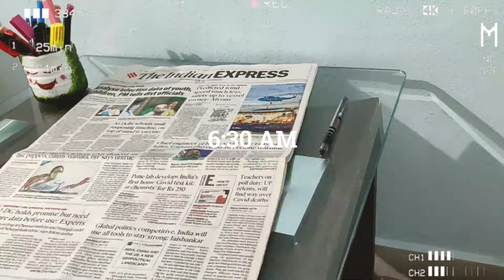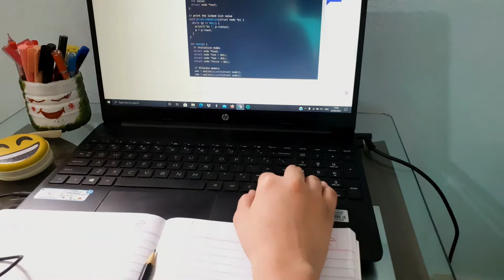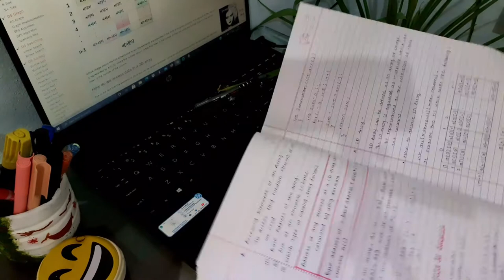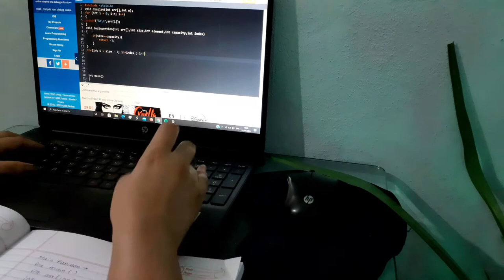Study vlog #2: lots of studying, waking up at 6 am, online lecture and exam 📖 (Motivation to study🌱)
Music 💫